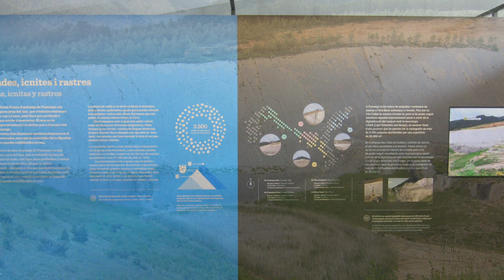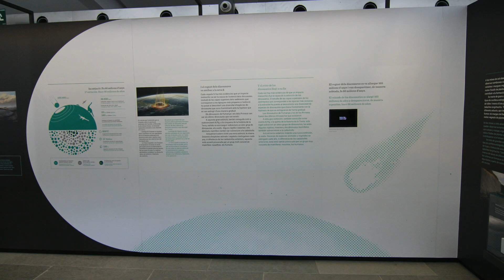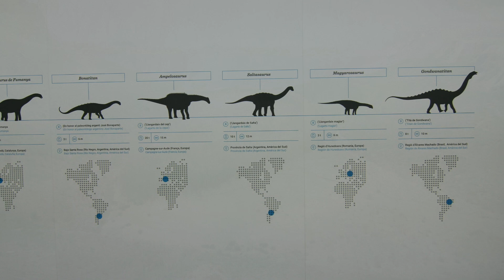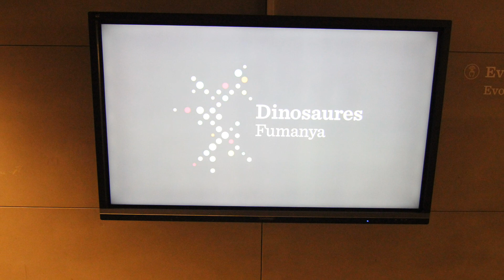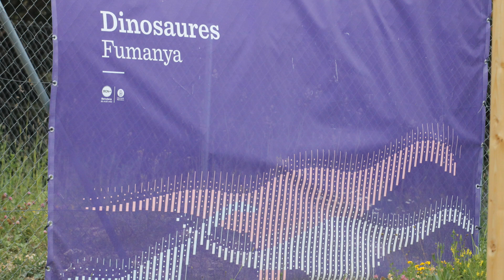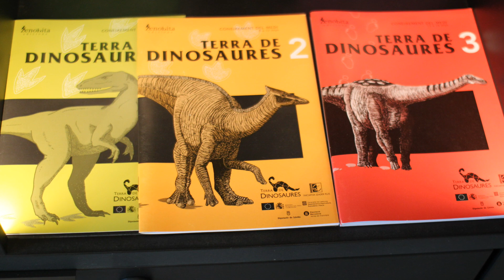Centre d'interpretació Dinosaures Fumanya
El proyecto de museización del CENTRO DE INTERPRETACIÓN DINOSAURIOS de Fumanya supone la última fase del proyecto estrella del Consorcio Ruta Minera. El proyecto se plantea en torno a la explotación minera a cielo abierto de Fumanya, activa entre 1975 y 1986, que dejó al descubierto un impresionante yacimiento paleontológico con más de 3.500 huellas de dinosaurios de más de 65 millones de años.
La relación entre los dinosaurios y el carbón es directa: ellos desaparecieron hace 65 millones de años, a finales del Cretácico, que es el período en que se formó el lignito y en el que la formación geomorfológica de los Pirineos verticaliza lo que había sido una llanura fluvial. Esta es la extraordinaria relación entre geología, minería y paleontología: entre los Pirineos, los dinosaurios y el carbón.
El yacimiento de Fumanya, en el término municipal de Fígols, fue declarado Bien Cultural de Interés Nacional (BCIN) en 2014, y forma parte de la candidatura que aspira a ser patrimonio natural de la Humanidad de la UNESCO, conjuntamente con otros yacimientos de icnitas de la península ibérica.